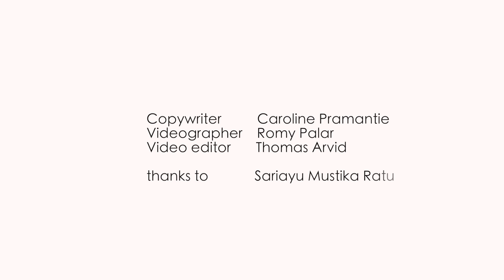Liburan asik ala Chelsea Olivia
Selebriti Nova